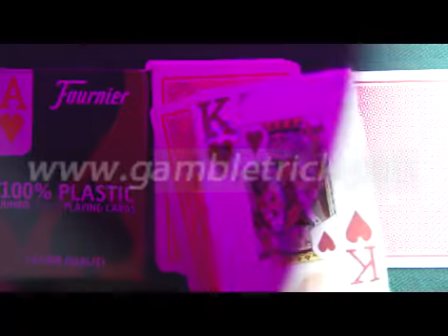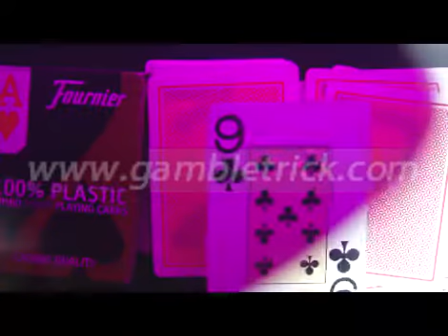MARKED-CARDS-POKER-Fournier-2800-red-cartas marcadas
Skype: gambletricks
Os cartões marcados dar-lhe um sentimento prazer em jogar jogos de poker, você não pode acreditar em seus olhos. Marcas pode ser visto na parte de trás dos cartões com as lentes de contacto nossos. enquanto os olhos nu não pode ver nada. Bem-vindo a visitar o nosso site.
Marcado-cards-leitor, luminosa marcadas-cards, suco marcadas-cards, cartões marcados para venda,
lentes de contato; pôquer enganar--óculos